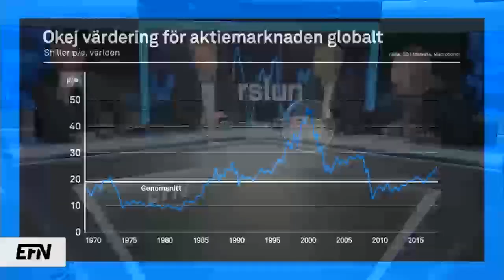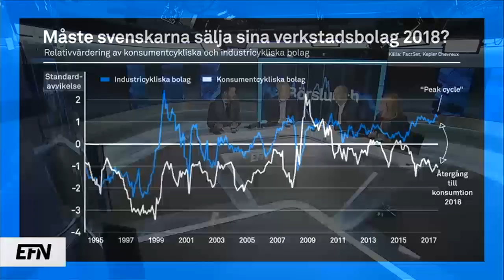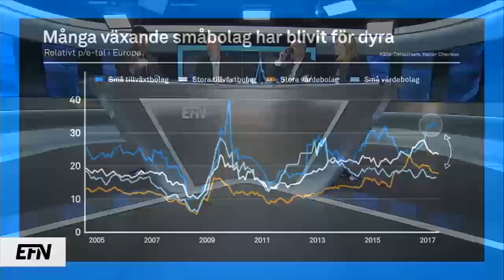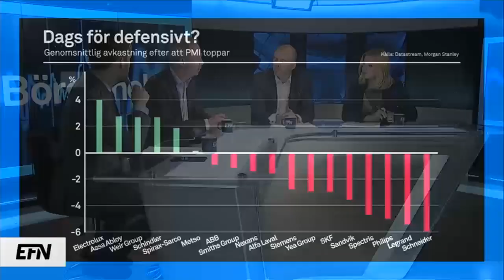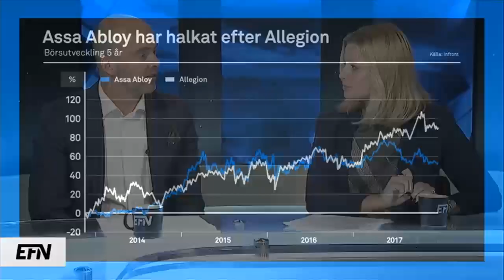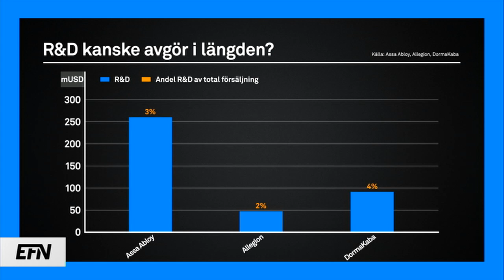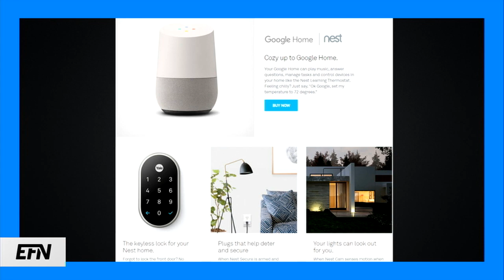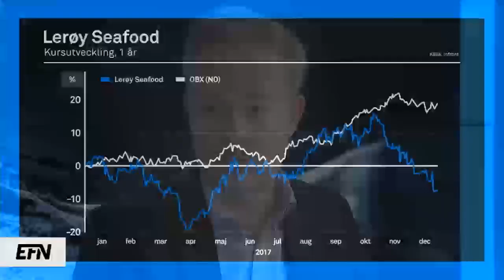Lås och lax på jullistan | Börslunch 19 december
Småbolag och verkstad är två av ämnena som förvaltarna Tore Marken från Handelsbanken och Per Hedberg från Lancelot snackar om i dagens Börslunch.

I dagens program:

•Aktiemarknadens värdering.

•Dags att sälja svensk verkstad?

•Hög värdering på små tillväxtbolag.

•Dags för defensivt.

•Gästernas aktiejulklappar: Assa Abloy och Lerøy Seafood.

Programledare: Ellinor Beckett och Jesper Norberg.